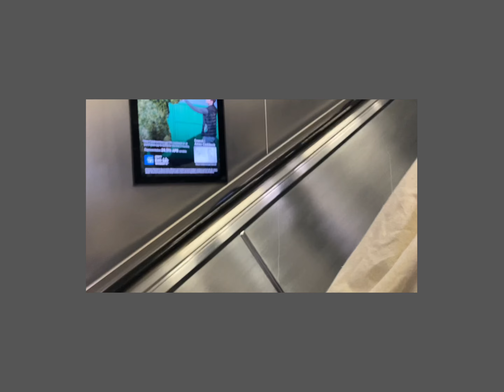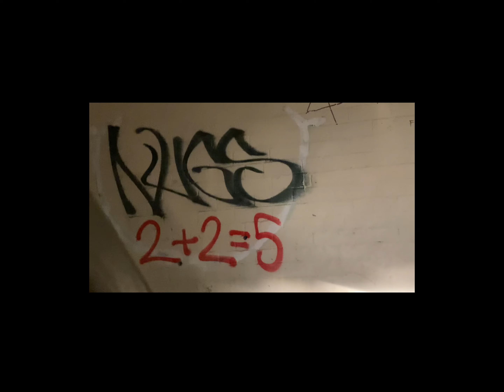Iceman Furniss Qrt - Hard Eighteef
Harry Furniss - cornet
Ant Brown - bass
Tom Bryan - guitar
Harry Irvine - drums

An attempt to represent the feeling
of image layers - conscious or non
_ nostalgic or abstract that appear
together when listening to music